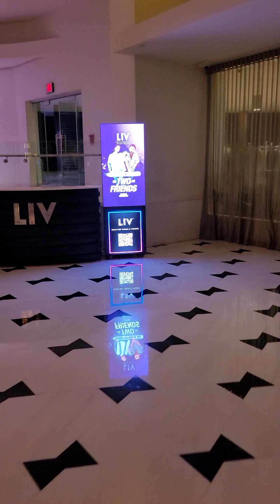FONTAMBLUE MIA BEACH FL ⛱️ 🇺🇸🌹